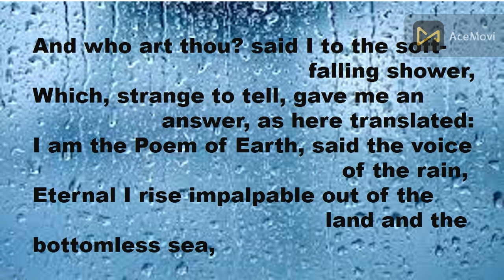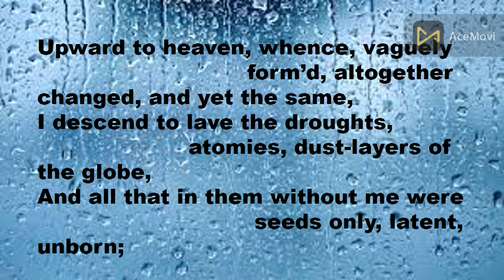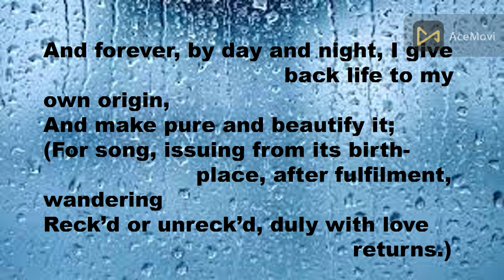THE VOICE OF THE RAIN|| WALT WHITMAN || HORNBILL || POETRY || CBSE || ENGLISH CORE || NCERT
The voice of the rain class 11 poem line by line explanation
This channel is for all learners who are enthusiastic about getting more help and perform better in the examinations. Content pertaining to classes 10, 11 and 12 will be uploaded here. Other than these, content useful for all English learners and seekers will also be uploaded here. Apart from lessons in the textbooks, syllabi of these classes, pattern of question papers, tips on writing, reading and listening skills will be found here. Students are welcome to listen to these and enrich their knowledge.

Headline :The voice of the rain class 11 poem line by line explanation